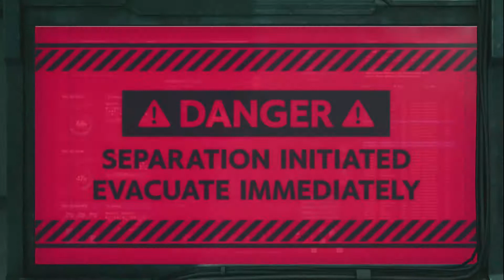¿Cómo derrotar a Reno y Rude? - Final Fantasy VII Remake